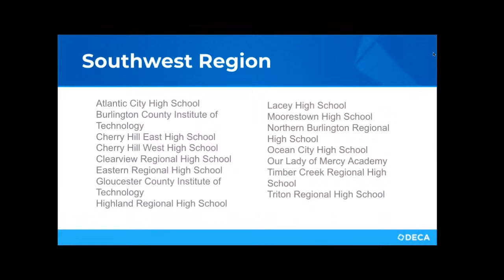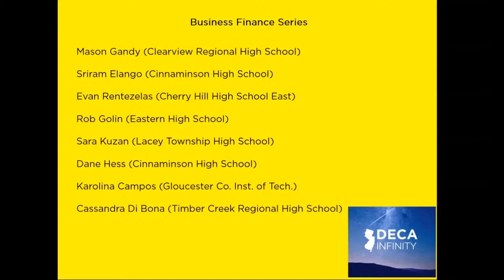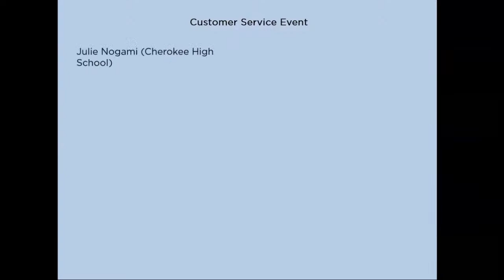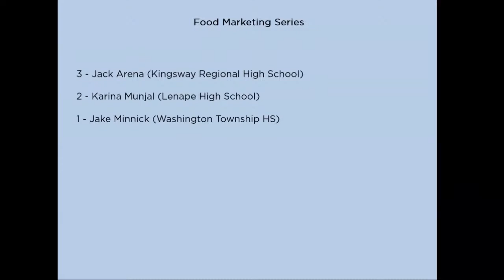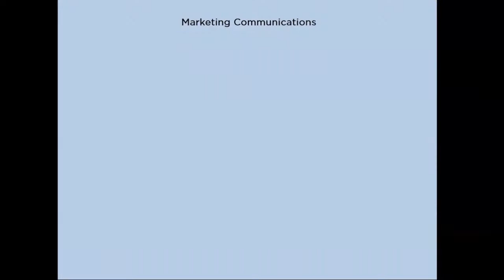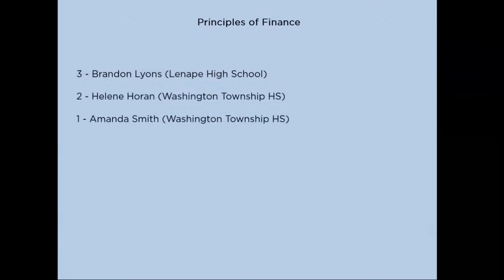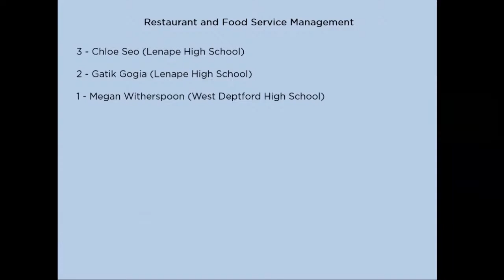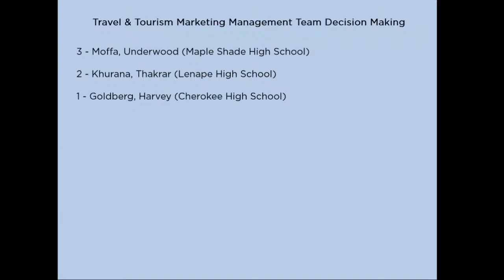NJ DECA South East and South West Division Awards